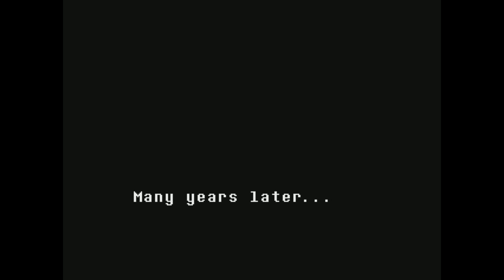Undertale: Pelican Piles - Part 1 - Game Knights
This game is a porno.

Game Knights are:

Dan & Jaryd